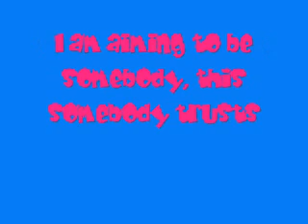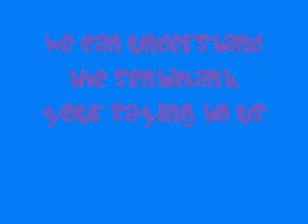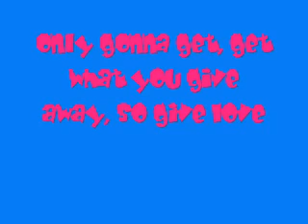Sara Barellis- Bottle It Up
Bottle It Up